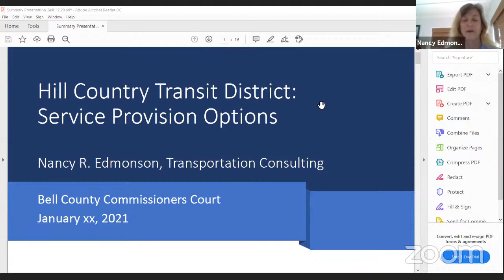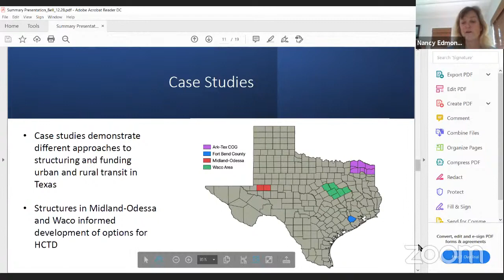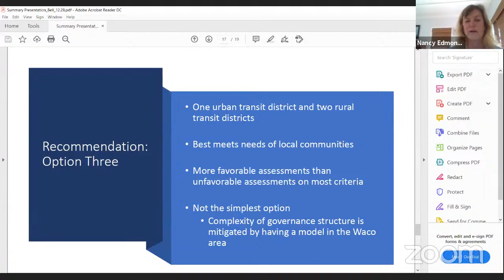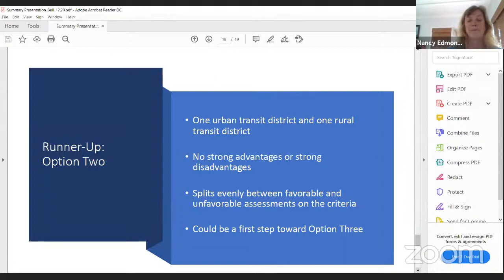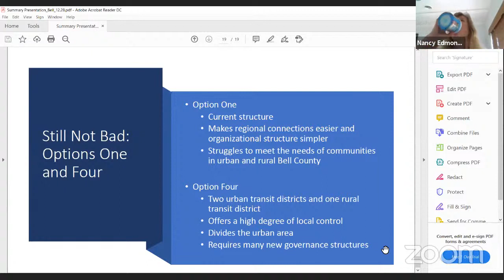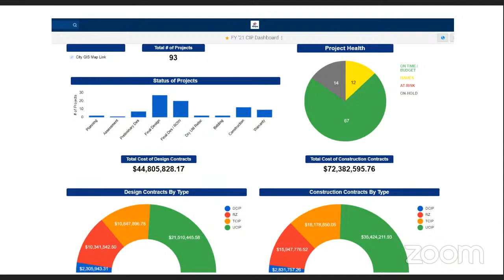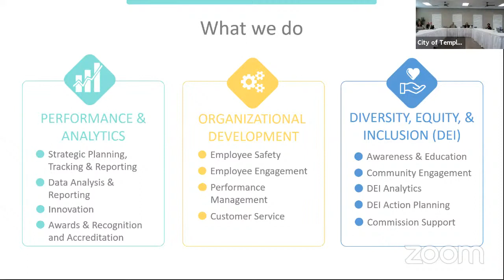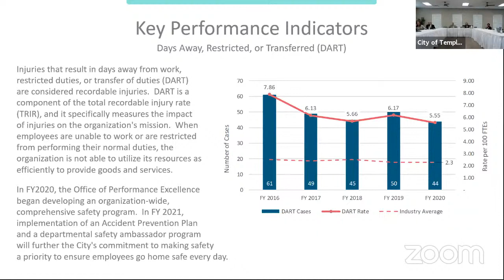City Council Workshop - 2/04/2021